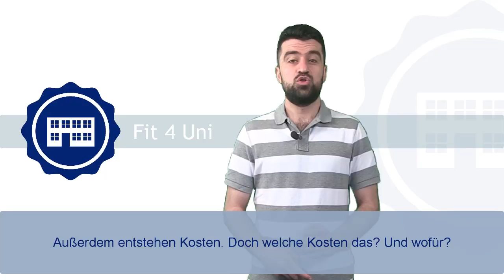FIT4UNI 4_0 - #4, الأسبوع الرابع- التسجيل في الجامعة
في الأسبوع الرابع توضح أشرطة الفيديو الجوانب الهامة حول الفصل الدراسي في الجامعات الألمانية:
التسجيل في الجامعة وتجديد التسجيل في الجامعة التكاليف والرسوم.